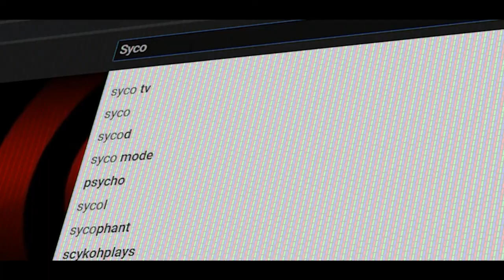OP ONDERZOEK VOOR MIJN SCHOUDER - Vlog 1060 SycoTV